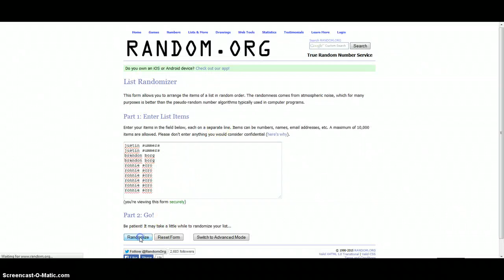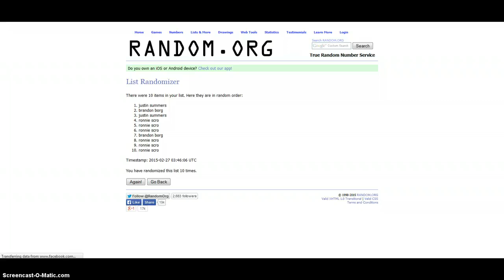3box filler1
btbfiller